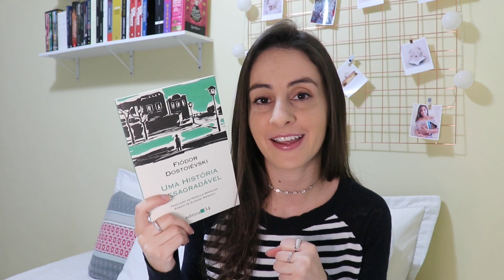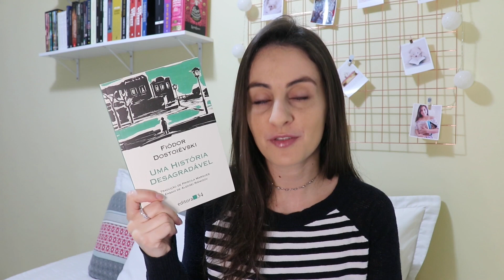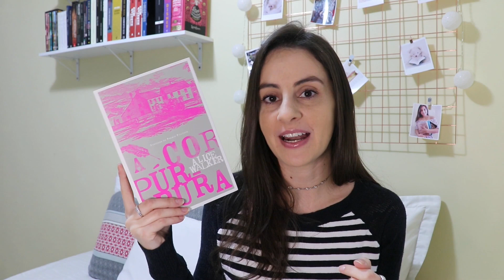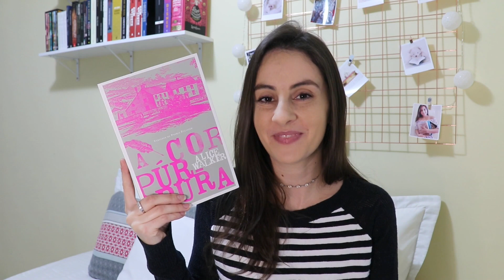Leituras de junho/2020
Vem ver o que andei lendo em junho e aproveita pra me contar o que você leu por aí também!

Ao efetuar qualquer compra por esse link, você ajuda o canal. Portanto, desde já, muito obrigada!)

Compre diretamente por aqui:
Uma História Desagradável
O Conde de Monte Cristo
A Cor Púrpura
A Personagem de Ficção
Os Miseráveis
Antologia da Literatura Fantástica